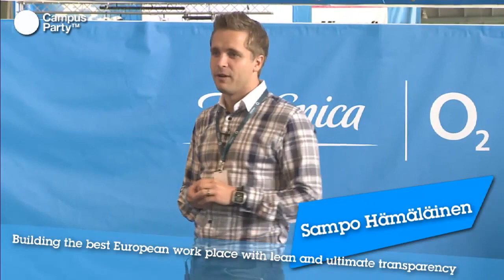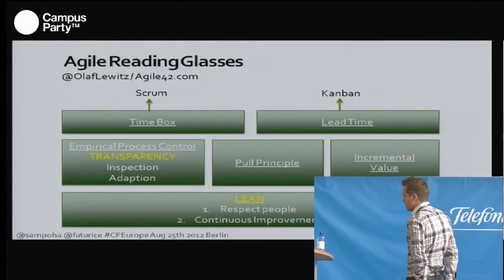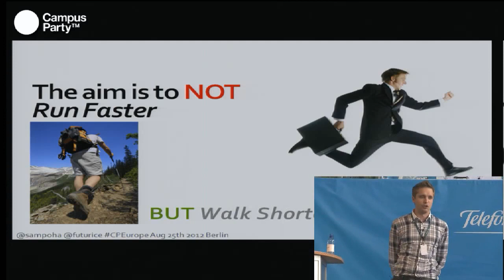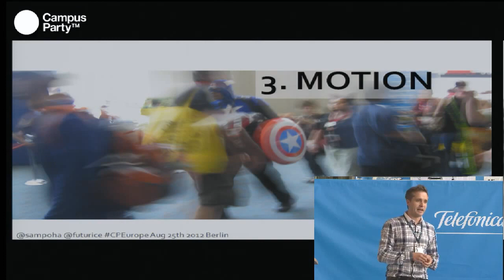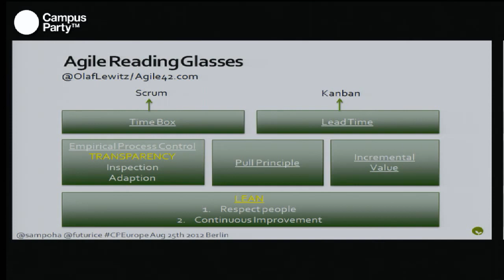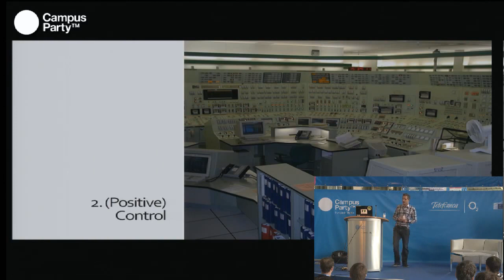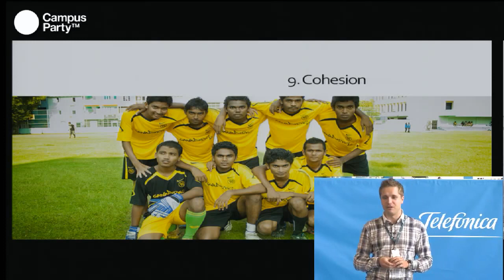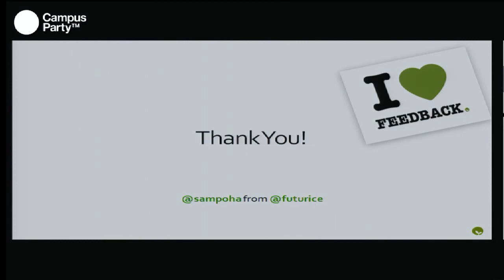CPEU2 - Building the best european work place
Sampo Hamalainen